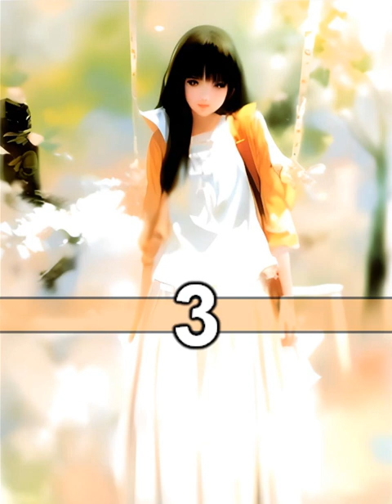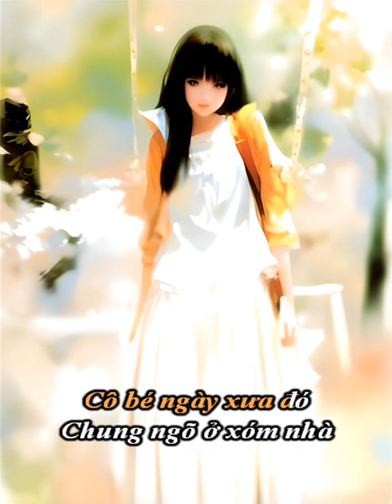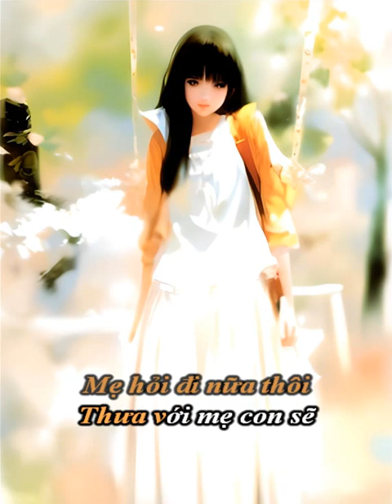Cô Bé Ngày Xưa - Tuấn Vũ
with lyrics
sing along